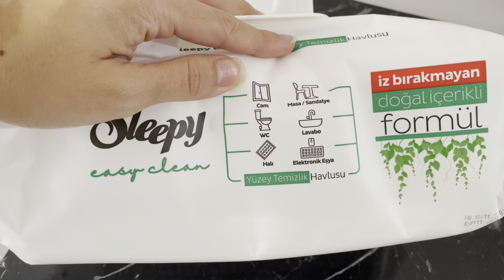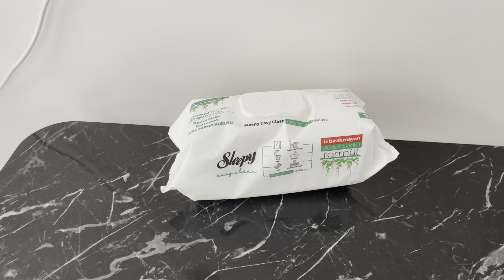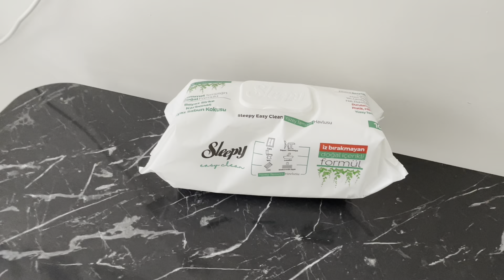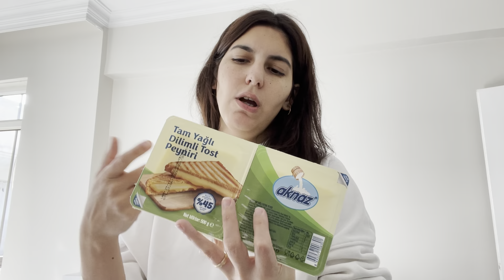HASTALIK SONRASI TEMİZLİK | DOMUZ GRİBİ Mİ OLDUK 🙄 | KULLANDIĞIMIZ TAKVİYELER | YENİ KABAN 😍